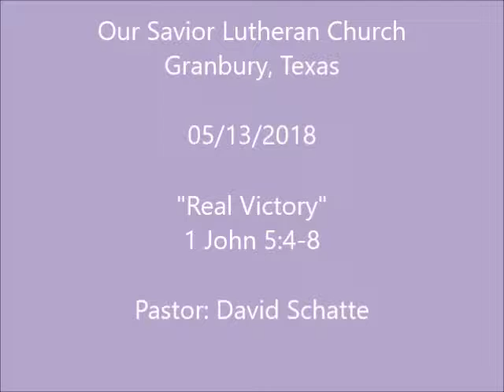OSLC951318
Our Savior Lutheran Church, Granbury, Texas 05/13/2018
"Real Victory" 1 John 5:4-8  Pastor: David Schatte